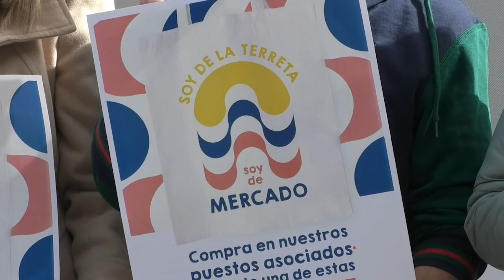Alicante apuesta por los productos de sus mercados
Alicante ha presentado la campaña “Soy la terreta, soy del mercado” para fomentar la compra en los mercados municipales, consiguiendo así promocionar un consumo sostenible. Los usuarios que hagan un consumo superior a los 20 euros recibirán una bolsa de tela ilustrada con motivos identificativos de la ciudad.

Con esta iniciativa pretenden poner en valor la importancia de los productos de proximidad y del mercado de kilómetro 0 a la vez que ensalzan el papel de los comerciantes.

Desde la Generalitat han apoyado esta iniciativa, valorando la gran calidad de los productos que se encuentran en los mercados alicantinos

Los mercaderes alicantinos han celebrado esta iniciativa y han querido resaltar la gran suerte que tiene tiene la provincia con sus productos autóctonos.